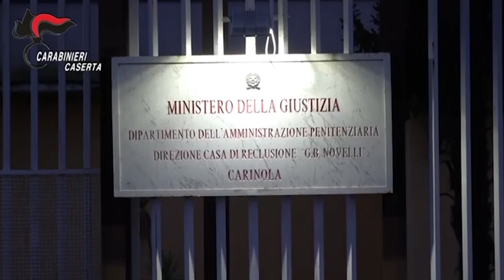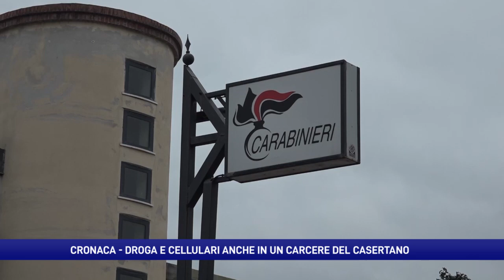Droga e cellulari nascosti dentro le forme di caciotta destinate ai detenuti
Scoperta una piazza di spaccio all'interno del carcere di Carinola, in provincia di Caserta. Avevano trovato un modo molto ingegnoso per introdurre nel carcere di Carinola, in provincia di Caserta, dosi di droga, cellulari e schede Sim.